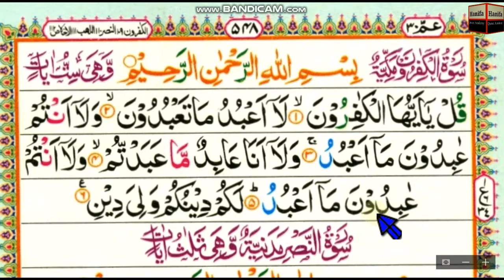Surah Al_Kafiroon || word by word || Para 30 || Chapter 109 || Learn Quran in English